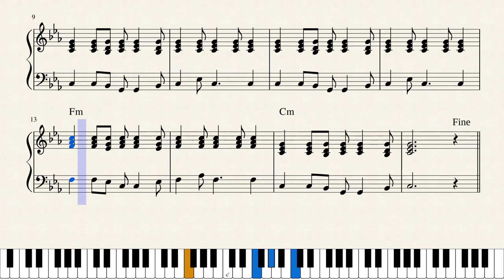Jouni Satopää - Adventure in a Forest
JS.1 (1979)
My first composition